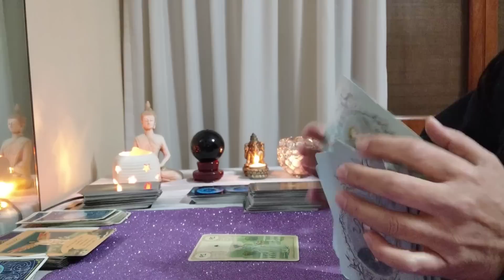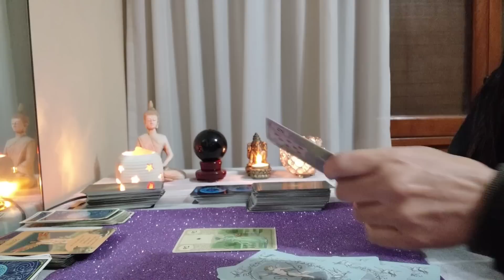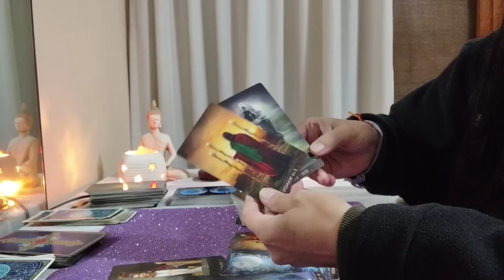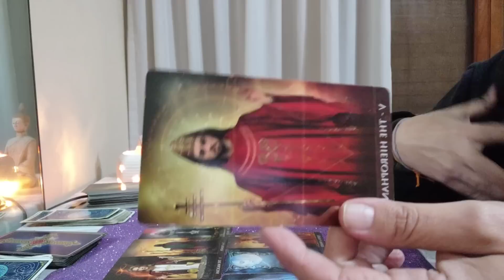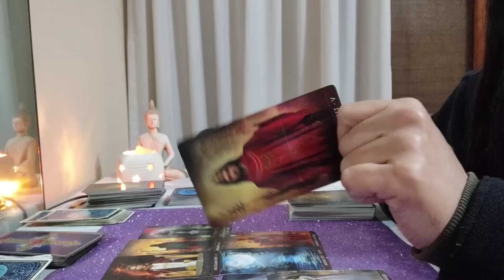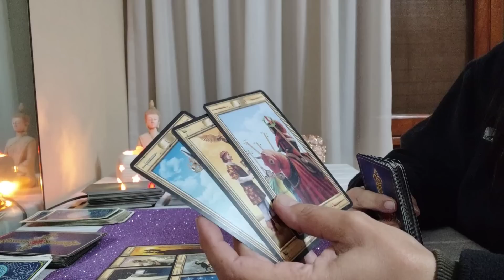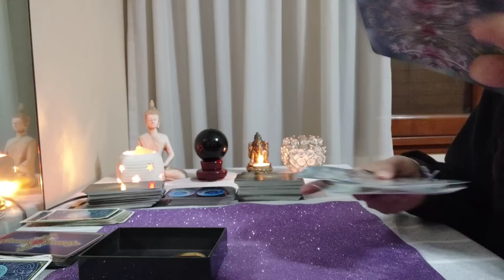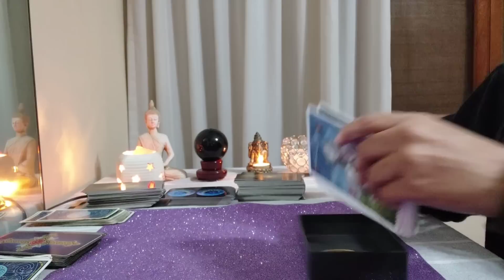La semana de Demet